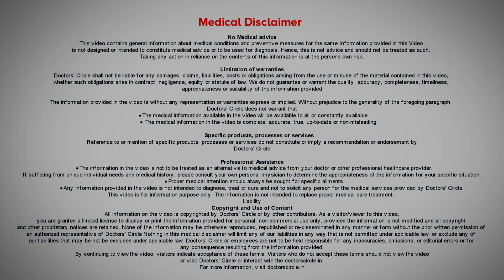Explaining a PRE AURICULAR SINUS- A Tiny Hole In Front Of Ear- Dr. Harihara Murthy| Doctors' Circle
Consultant ENT Surgeon
Murthy Health and Research Center, Bangalore
Sometimes we encounter a small pit or hole in front of the ear. This is known as a preauricular sinus. It is usually a single small hole. Sometimes there can be foul smelling discharge from it which may indicate an infection. How to treat it ?To know in detail, watch the video.